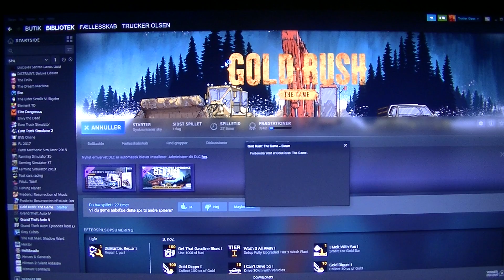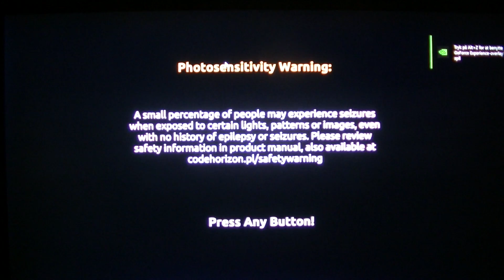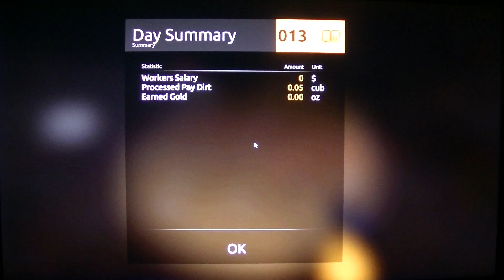MongoTV_3908 - Mongo Games - Part 89 - Gold Rush The Game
PART 89 - Part 89 to part 99 is same game session. Note to this game session : I FINALLY got a small diesel water pump to work inside the large green hangar, after many houre and many mistakes. I forgot i had to connect a machine to the water pump, before the water pressioer will raise from 0 zero But i forgot something important, that in the long Alaska winter, we have low sub zero C temperatures and water will get frosen, and the water hose will be damage of cold and ice, and the dirt will maby get frozen too, but i need to wait what will happen, after the 7 day in winter .-) ? I need digging a LOT with my small shovel, like many real days, i need get like US$20.000 so i can buy the small excevator.